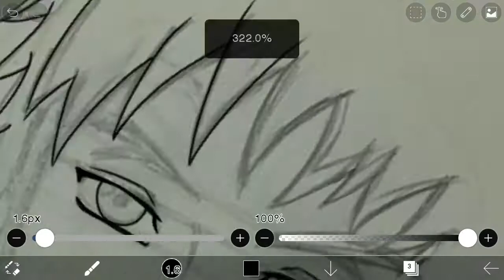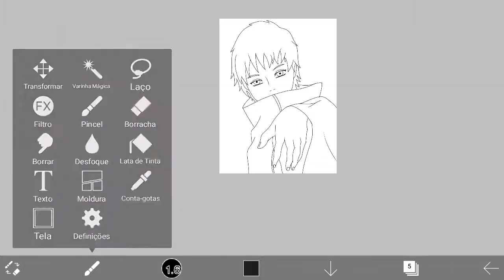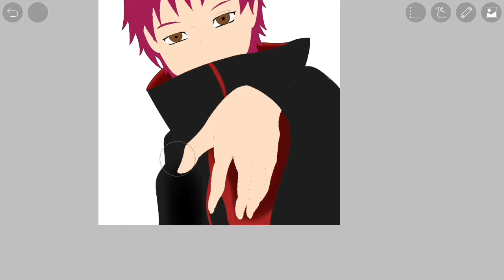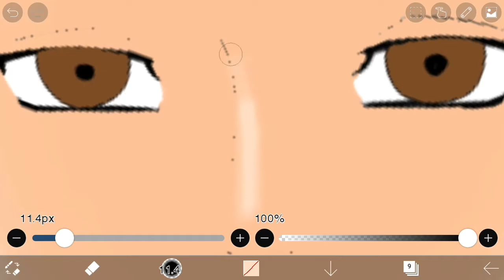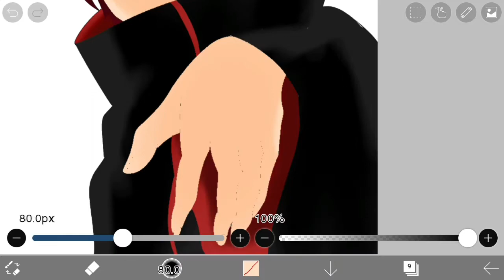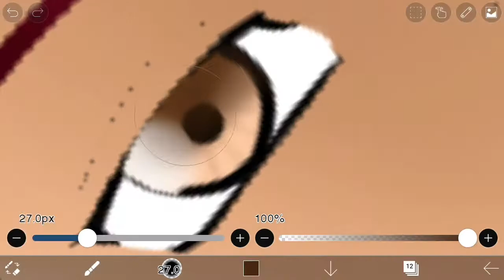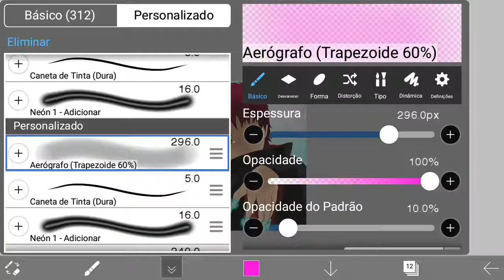DESENHANDO SASORI SPEED DRAW SASORI